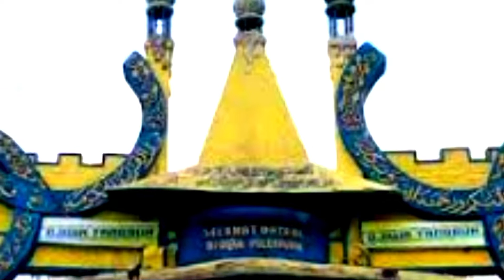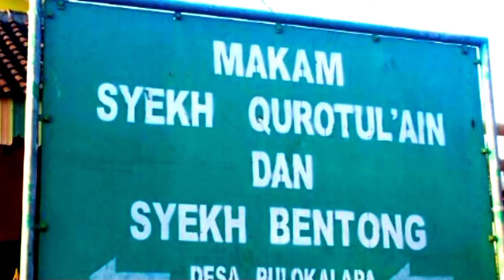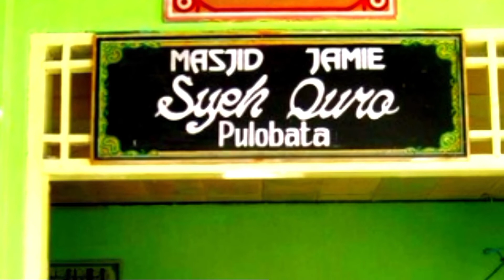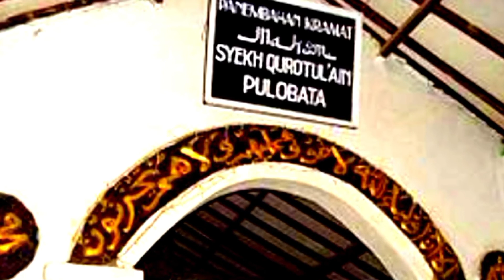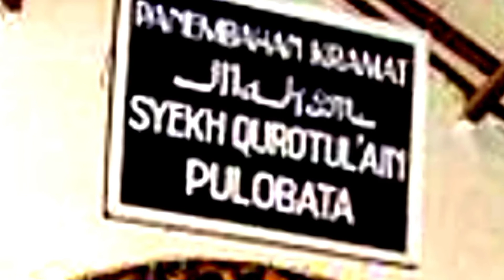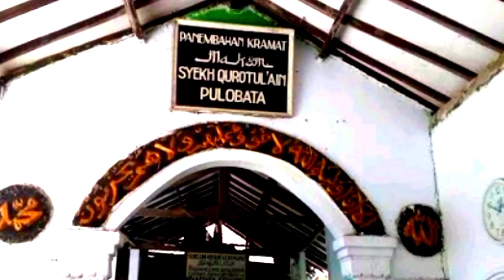Kisah Perjalanan Syekh Quro Karawang || Pak Yan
Pak Yan akan mengisahkan perjalanan Waliyullah dengan mengambil cerita kisah perjalanan Syekh Quro atau Syekh Qurotul Ain atau Syekh Hasanudin atau Syekh Mursahadatillah adalah yang merupakan salah satu cucu Syekh Jumadil Qubro.
beliau dalam mensyiarkan Agama Islam Di Daerah Karawang selalu di usik oleh Raja Pajajaran.
Makam Syekh Quro atau Syekh Hasanudin, berada di Pulobata, Karawang, Jawa Barat..